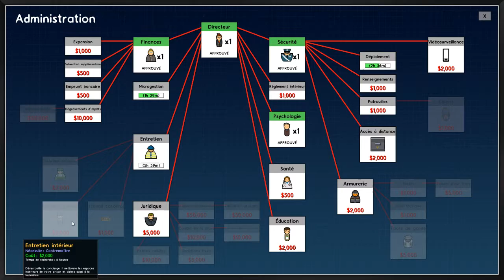On joue à Prison Architect parti 2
On continue à construire notre prison. On construis notre premier bloc de cellule, salle de repos pour notre personnel et on reçois de nouveau prisonnier.

Visiter pour plus d'information ou acheter le jeu.(aussi disponible sur steam)